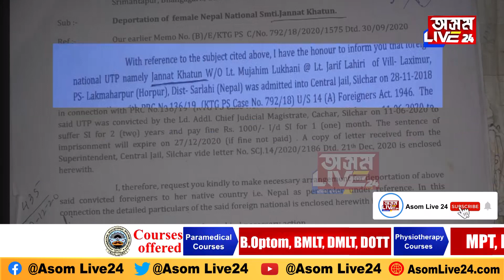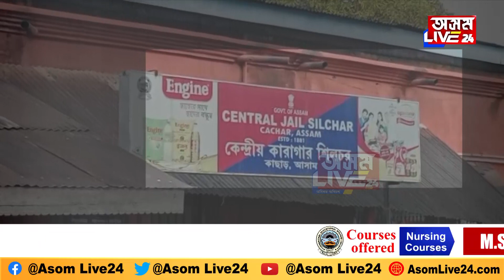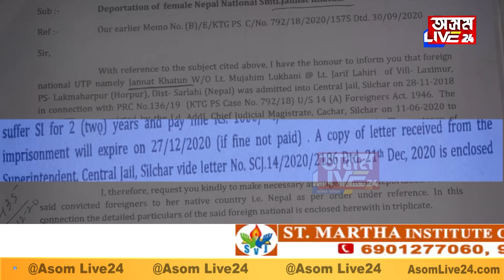শাস্তিৰ ম্যাদ ওকলাৰ পাছতো কাৰাবন্দী এগৰাকী মহিলা